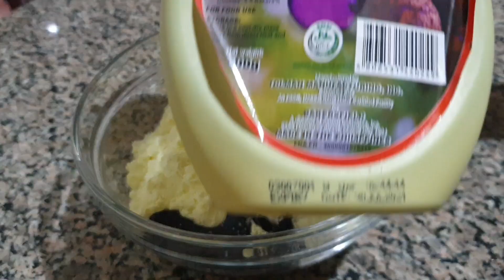Ube streusel ensaymada/ special ensaymada/ soft and fluffy ensaymada/ Bake N Roll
Ingredients:

instant yeast 10 grams
bread improver 3 grams
powder milk 25 grams
cold water 200 grams
yolks 150 grams
butter 112 grams (softened)

Ube streusel:

powder milk 50 grams
butter 70 grams
ube flavoring 1 tbsp
food coloring violet (optional)

Icing:

butter 1 stick (112 grams)
cream cheese 50 grams (optional) use can use all butter and add 1/2 cup more of icing sugar.
powder sugar 2 1/2 cup
salt 1/8 tsp
milk 2 to 3 tbsp
*combine of the ingredients and beat for 6 minutes until become
creamy texture.
*if the mixture is too wet add powder sugar 1 tbsp at a time.
*if too dry add milk 1 tsp at a time.

baking time: 18 to 20 minutes or until golden brown.
oven temperature: 160 to 170°c

Happy baking and stay safe